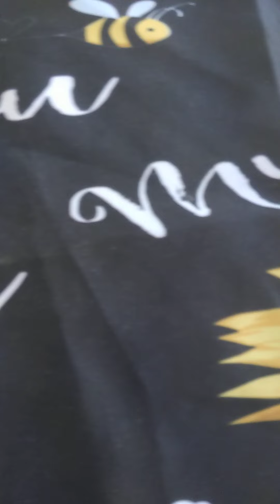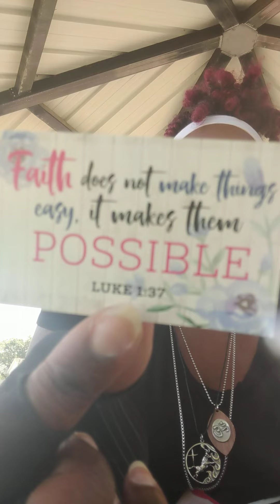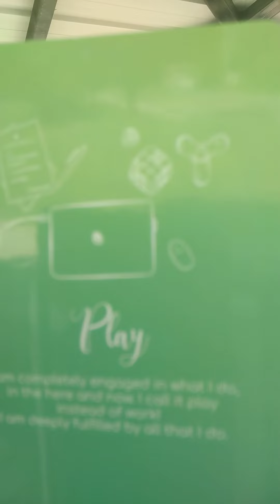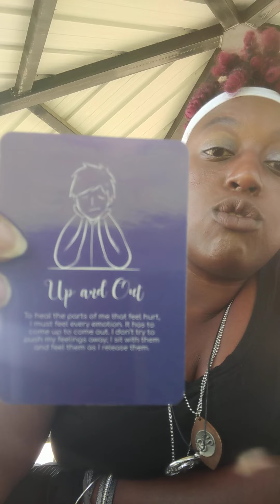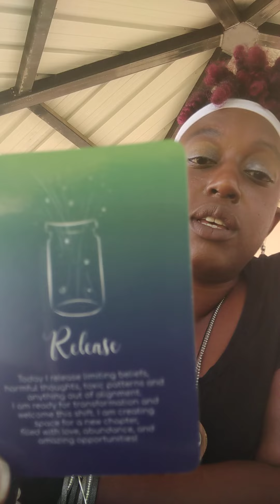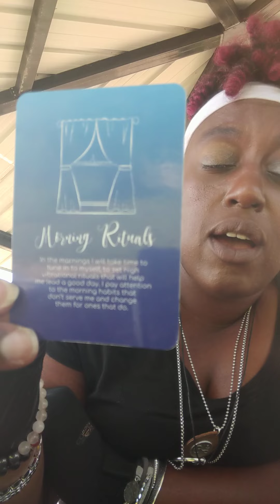Grounding & Energy Balancing w/Kimmy Da G! Mindfulness! doTERRA Monthly Deals&Freebies 100PV orders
My Goal is to Reach 20,021 views and Subscribers by the end of 2021!!

DoTerra Wellness Advocate

*Blogger Bringing Awareness to Mindfulness, Spirituality, Following Your Aspirations In Life & Dually Bringing Awareness to Mental Health & Domestic Violence in Our Country. Be the answer and not a part of the problem.

 💁🏾‍♀️🧘🏾‍♀️ Namaste!! 🌈

1 question $5
2 questions for $10
$30 for 30 min
$60 for 1 hr

NOTE: All answers are just me giving you my insights into a specific situation ultimately you have free will and it's up to you to follow your intuition and make the final decision on your circumstance because it's your life not mine and you have to make that choice for yourself chose what's best for your life and choose happiness God bless love and light!!

To order follow the link below to my

OUR TEAM ONLY**PLEASE HELP SUPPORT MY DIAMOND LEADER AND MY JOURNEY TO BECOMING A DIAMOND LEADER WITH DoTerra!
Please note that all information, experiences, and other information shared in these webinars is for educational purposes only and is not intended to treat, diagnose, or prescribe a solution for medical or health conditions. Please seek the advice of a qualified healthcare professional. Also, some of these recording reference promotions or incentives that occurred in the past. They may or may not be applicable today. Enjoy.
Be blessed NAMASTE!!